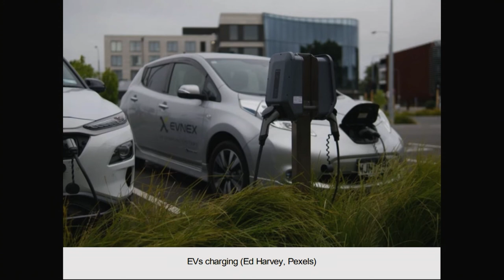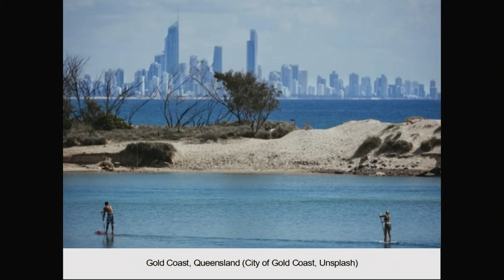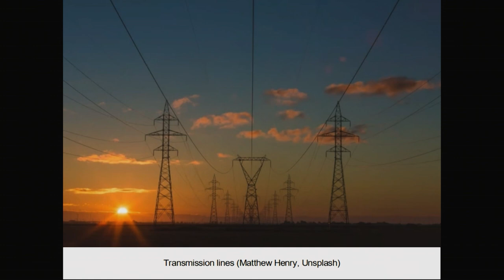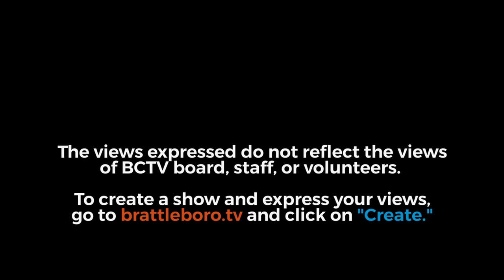Energy Week with George Harvey and Tom Finnell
Energy Week
If it isn't sustainable, its condition is terminal.
Brattleboro Community Television